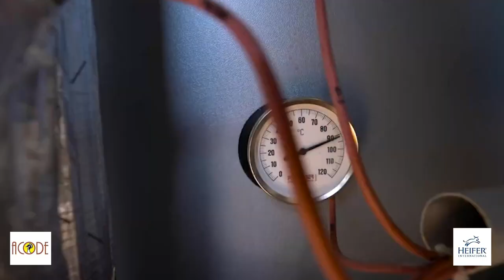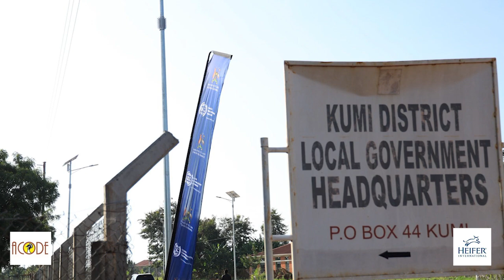Uganda's Renewable Energy policy frame work for productive Use of Solar Energy.(PUSE)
Uganda has put in place policy and legal frameworks to support the uptake of renewable energy and particularly solar Energy in the Agricultural value chain but still, but uptake of renewable energy and Solar energy, in particular, is still low. In this interview, ACODE in partnership with Heifer International Uganda interfaced with Dr Brian.E. Isabirye , Commissioner, Renewable Energy, from the Ministry of Energy and Mineral Development(MEMD) to understand, the general policy framework for scaling up renewable energy in Uganda, the status of implementation of the National Road map on scaling up PUSE? (involvement of the relevant stakeholders, the revised Energy Policy (2023), the coordination of the policy implementation and the challenges in implementing the policy; opportunities and challenges in implementing this road map; available government incentives for private sector investment in renewable energy projects); steps on how Uganda can increase its reliance on renewable energy sources; How renewable energy technologies be used to enhance agricultural productivity and the challenges associated with implementation and finally; Understanding the Uganda Energy Credit Capitalization Company (UECCC) and how Ugandans utilise the company opportunities for financial intermediation.